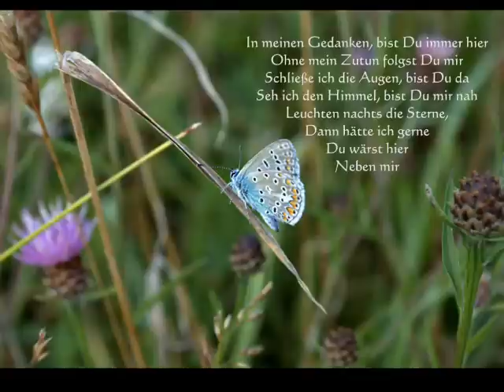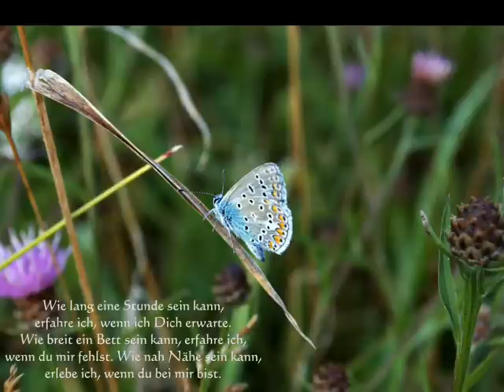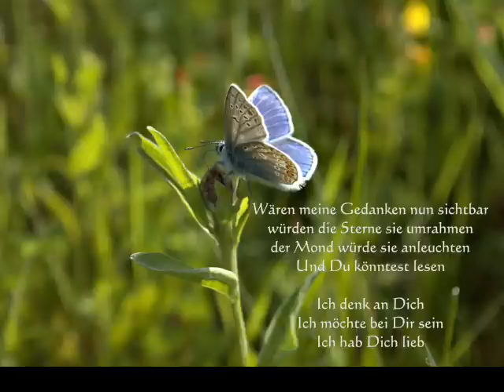Schmetterlinge im Bauch